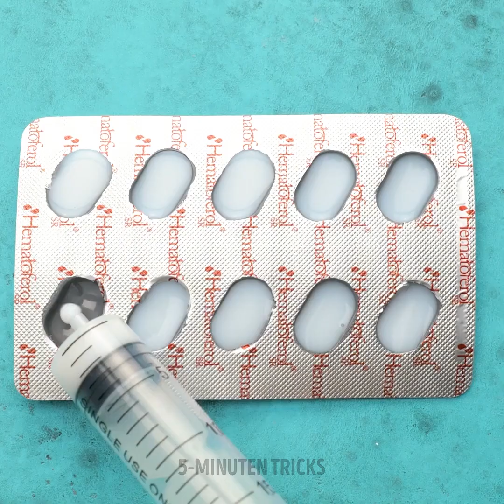DIY-SEIFEN UND HACKS ZUM AUSPROBIEREN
Unglaubliche Seifen, die du heute zu Hause herstellen kannst.

Früher war es der letzte Schrei, dekorative Kerzen selbst herzustellen, aber jetzt dreht sich alles um DIY-Hautpflegeprodukte und vor allem um Seife. Deshalb zeigen wir dir heute unglaubliche DIY-Seifen, die du zu Hause machen kannst.

- Du kannst dir verschiedene Formen besorgen und sie als Anleitung verwenden für deine DIY-Seifen. Zum Beispiel kannst du eine Kerze mit zwei Farben in Form eines Kiefers machen. Du nimmst Weiß für die Zähne und eine rosafarbene Farbe für das Zahnfleisch. Oder du machst eine in der Form einer Uhr.

- Ein anderer einfacher DIY HACK ist, flüssige Seifenbasis auf eine flache Oberfläche zu gießen, zu warten bis sie getrocknet ist und dann eine andere Farbe Seifenbasis darauf zu gießen. Danach kannst du sie mit einem Trinkglas formen und in Glückskekse verwandeln, in denen verschiedene Botschaften eingebettet sind.

- Wenn du deinen Freunden einen kleinen Streich spielen willst, nimm ein paar Kulleraugen und leg sie in die Seife ein, die du gerade machst.

ZEITSTEMPEL:

1:12 - Im Dunkeln leuchtende Seife

2:34 - DIY bunte Seifenstücke

5:43 - DIY Seifenschnitzerei

8:07 - DIY runde Seife

10:13 - DIY Honigwaben-Seife